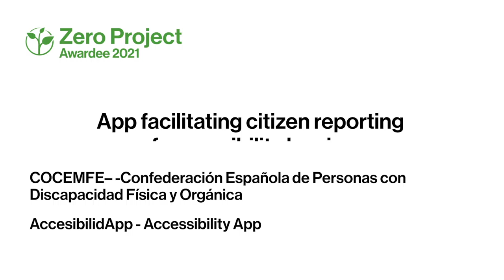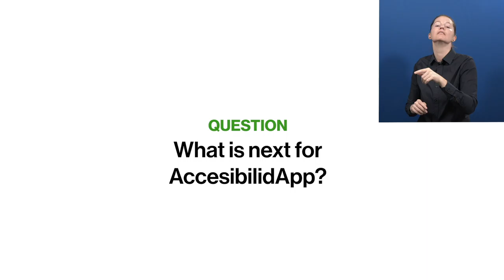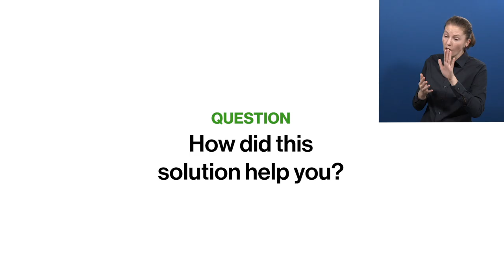Awardee-Hour 3: Short Video of the Zero Project Awardee AccesibilidApp - AD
Welcome to the audio description of AccesibilidApp, a 2021 Zero Project Awardee.

Speaker:
Elena Antelo, COCEMFE– -Confederación Española de Personas con Discapacidad Física y Orgánica, Spain